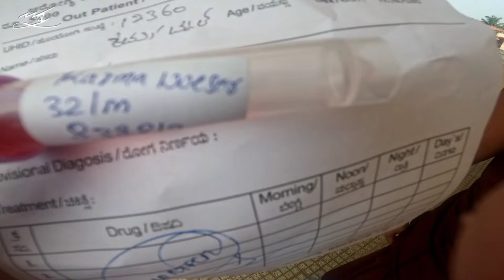AFTER COVID FIRST TRAVEL VLOG || Winter Holiday